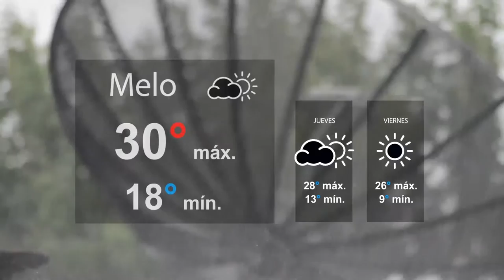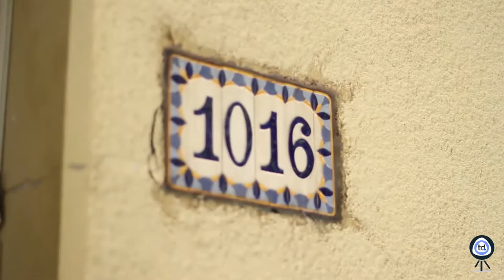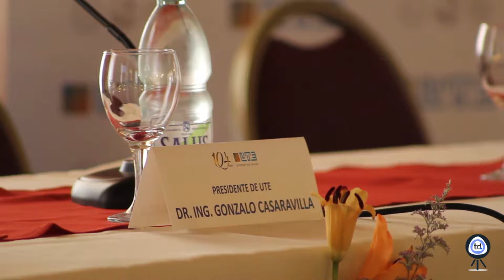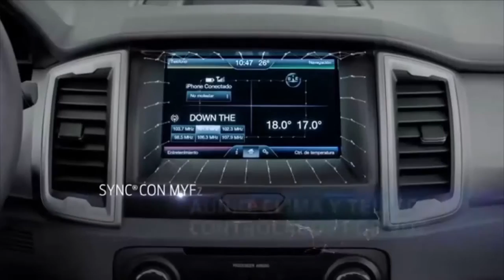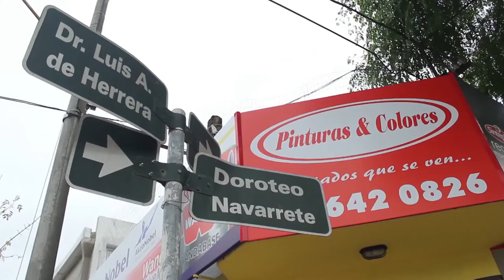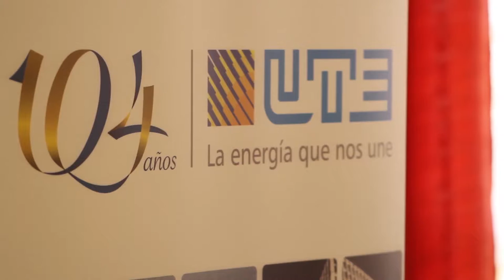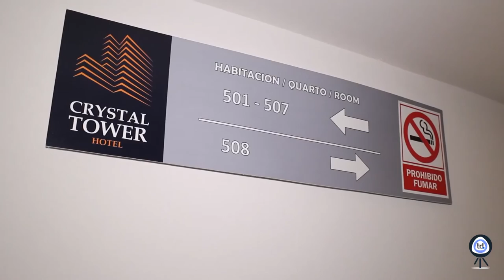TELEDIARIO RODY SILVA - 23 - 11 - 2016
TELEDIARIO RODY SILVA - TELEDIARIO CUMPLIÓ, EL MIDES LE DEVOLVIÓ LA TARJETA. DIÁLOGO CON ALEJANDRA DE SOSA Y SU HIJA - UTE HOMENAJEA A SUS FUNCIONARIOS POR LA LABOR CUMPLIDA EN LOS TEMPORALES - EXCEDENTES ENERGÉTICOS Y LA ELECTRIFICACIÓN RURAL - EL BUEN MOMENTO DE LA HOTELERÍA URUGUAYA, HABLA SAMMY ARLIN